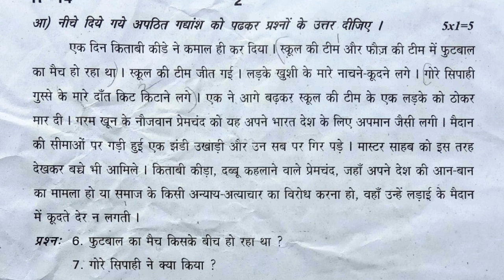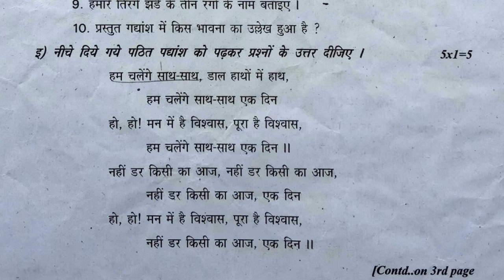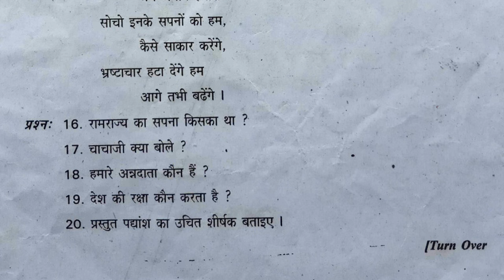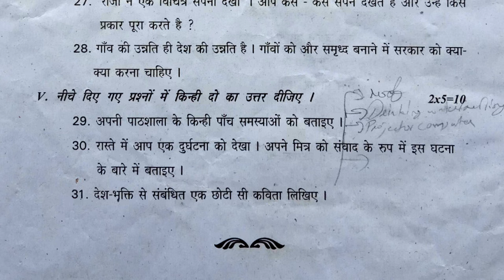sa1 class 8 hindi model paper | hindi sa1 test paper | sa1 hindi previous paper | sa1 practice paper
8th hindi sa1 internal model paper,
8th class hindi sa1 model papers new syllabus questions,
8th class cce pattern hindi sa1 model question paper,
More related.
HINDI
8th class hindi fa1 paper answer sheet | hindi fa-1 | hindi formative practice paper class 8 2021

8th class fa1 hindi model paper 2021 | 8th class fa1 hindi exam question papers 2021 | fa1 papers

8th class fa1 hindi model paper 2021 | 8th class fa1 hindi exam question papers 2021 | fa1 papers

7th class fa1 hindi model paper 2021 | 7th hindi 2021 fa1 question paper | fa1 exam paper 7th hindi

fa1 8th hindi question paper 2022,
fa1 hindi exam guess model papers 2022,
fa1 8th class hindi sample papers 2022,
fa-1 hindi question paper 2022,
fa1 hindi questions class 8 2022,
fa modal papers 8th class 2022 hindi,
sa1 hindi sample papers 8th class 2022,
fa-1 questions papers 8th class hindi 2022,
fa1 sample papers class 8 hindi 2022,
fa1 8th hindi model paper 2022,
fa2 8th class hindi sample paper 2022,
formative assessment 1 question Paper hindi 2022,
summative assessment 1 question Paper hindi 2022,
formative assessment 1 model paper hindi 2022,
summative assessment 1 model paper hindi 2022,
formative assessment 1 model paper 8th hindi 2022,
summative assessment 1 model paper 8th hindi 2022,
formative assessment 1 model question paper 8th class hindi 2022,
summative assessment 1 model question paper 8th class hindi 2022,
formative assessment 1 hindi question paper 2022,
summative assessment 1 hindi question paper 2022,
formative assessment for 8th hindi question paper 2022,
summative assessment for 8th hindi question paper 2022,
model paper formative assessment 1 2022,